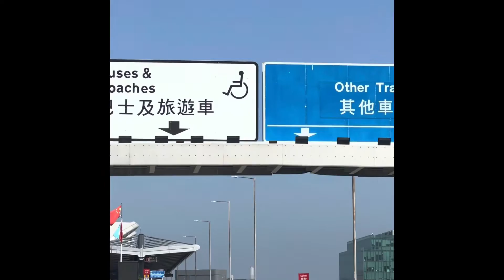30 October 2022